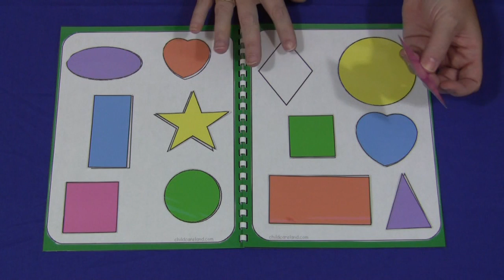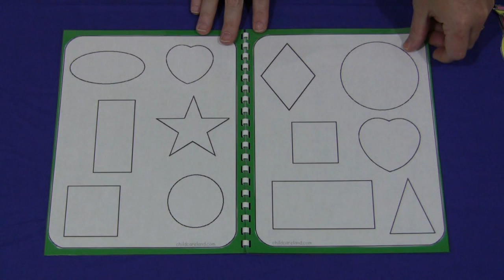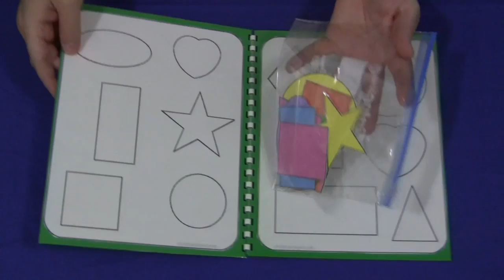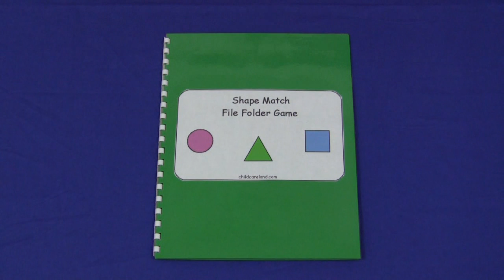Shape Match File Folder Game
A file folder game for matching shapes.